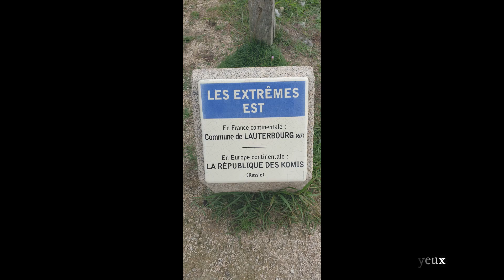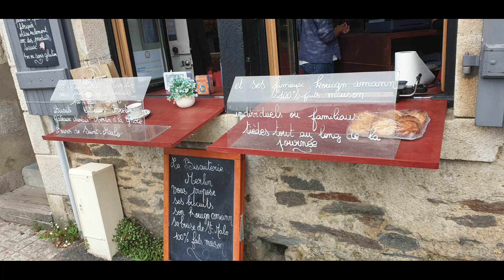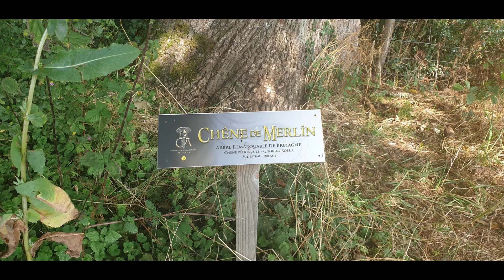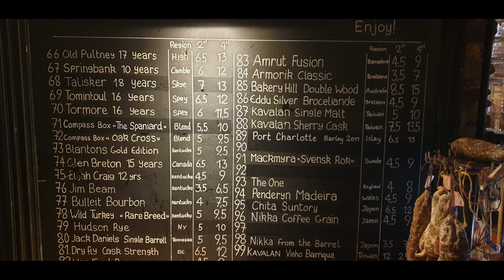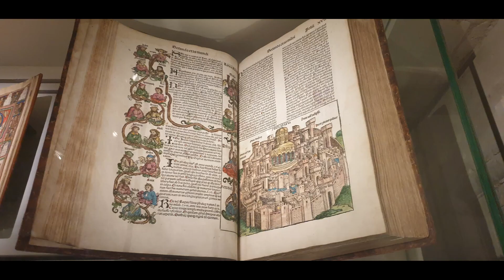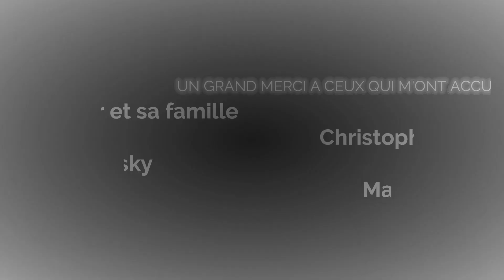LA BRETAGNE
La Bretagne, une région située à l’extrême ouest de la France, est une péninsule vallonnée qui s’avance dans l’océan Atlantique.
Sa côte sauvage s’étend sur des kilomètres : on y trouve des stations balnéaires comme la ville chic de Dinard ou la ville fortifiée de Saint-Malo, construite sur la Manche.
La côte de granit rose est un lieu convoité pour les teintes uniques que prennent le sable et les roches.
 La Bretagne dispose également d’un grand nombre de menhirs (sorte de mégalithe) datant de la préhistoire.